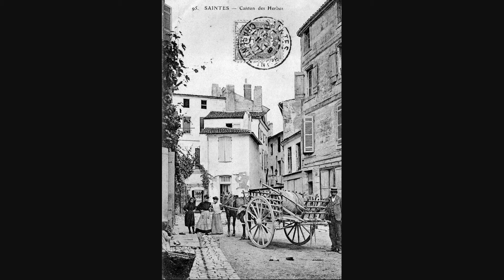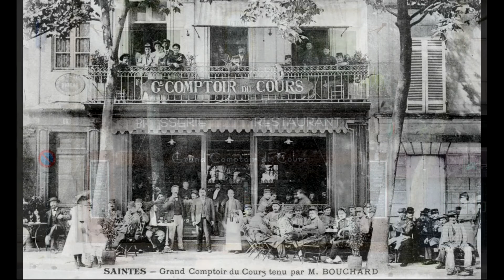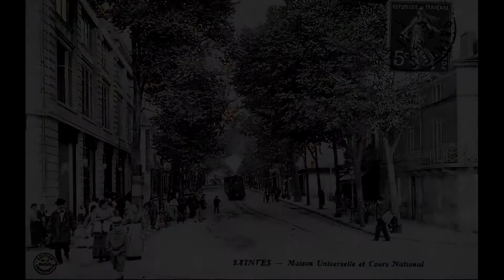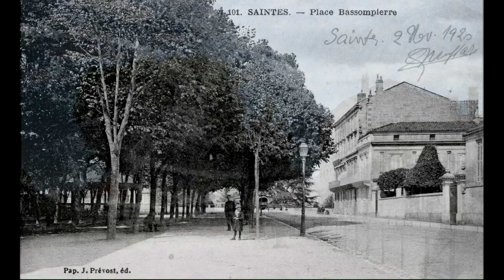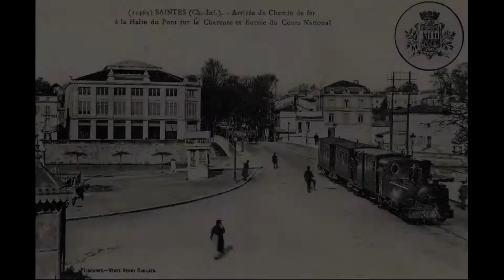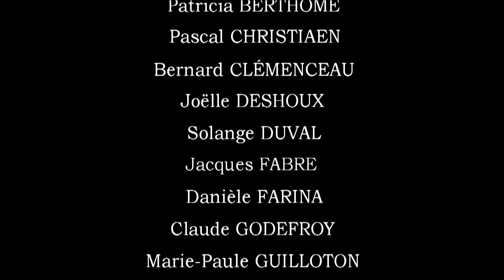Les Villes ne vieillissent pas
Diaporama photo comparant les différents quartiers  anciens de la ville de Saintes aux quartiers contemporains, réalisé pars les Photographes du C.P.C. de Saintonge, et mis en image par Jacques FABRE.